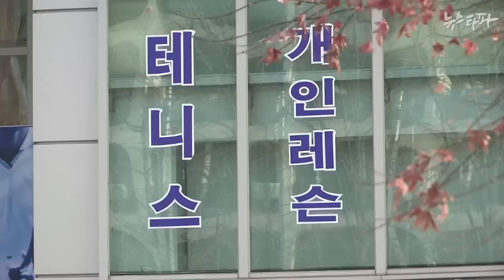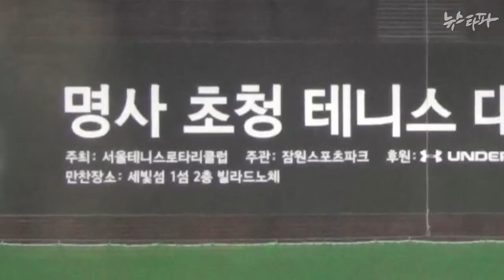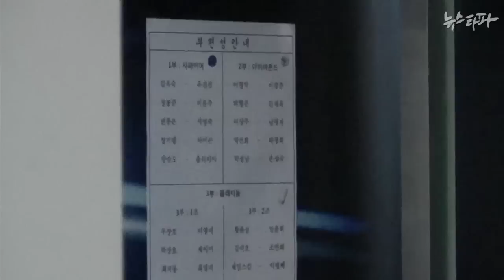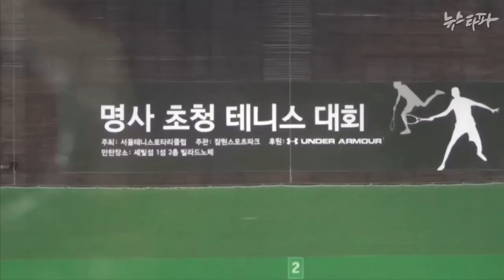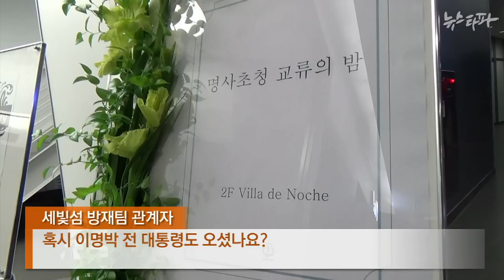뉴스타파 - ‘사자방, 십상시’ 와중에 MB는 ‘희희낙락 테니스’(2014.12.2)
‘사자방 비리’ 의혹 와중에 이명박 전 대통령이 일반인들의 출입을 통제하고 연예인들을 동원한 테니스 행사에 참석해 여유로운 휴일을 즐기는 모습이 뉴스타파 카메라에 포착됐습니다.
이 행사를 주관한 단체에는 MB정부 방위사업비리 합동수사단을 주도하고 있는 검찰조직의 가장 윗선, 황교안 법무부장관이 깊이 관여돼 있었습니다.